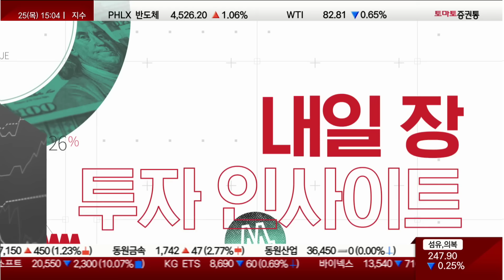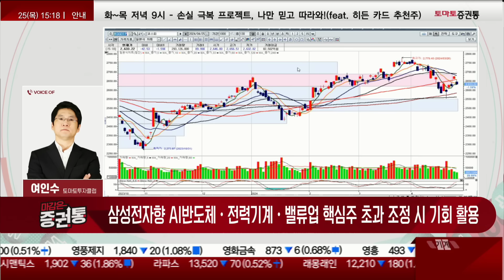실적 시즌, 반도체 삼성전자향 견조! 핵심주 초과 조정 시 기회!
마감은 증권통
진행 : 권미란
선택과 집중
여인수(토마토투자클럽)
- 전일 강세 반응 후 다수 조정 과정, 기관·외국인 선호형 종목 슬림화
- SK하이닉스, 호실적 발표 후 셀트리온 우위 / 반도체 다수 조정...삼성향 견조
- 테슬라, 급등 마감 영향 제한적 / 에코프로, 거래재개 시가 영역 고점 형성
- 밸류업 관련, 자동차·금융주 상승 작동 / 고금리 수혜 보험주 상승 작동
- 방산주, 발주 기대감 상승 작동 / 전력기계 양일간 강세 후 이격 조정
-2차전지는 테슬라가 12%나 급등해 큰 기대로 에코프로쪽에 수급이 몰림
-신규 매수 타점을 잡을 때는 조정 시!
-좋은 종목이 2틀 빠질 때 관심있게 보자
-바이오도 소수는 살아 움직일 것
-주식은 5~6개월 먼저 반응함
-SK하이닉스, 18만원 이상에서 매도 타이밍
-삼성전자, HBM에 들어가면 생산량이 커져 마진률이 줄어 들 것
 -전체적인 컨센서스에 맞춰지는 중
-포스코퓨처엠, 실적이 나왔고 어제 30만원대가 1차 고점으로 봄
 -작년 4분기 적자였고 올해부터 영업이익이 흑자로 돌아섰다
 -영업이익 순익이 늘어났다는건 최악에 상황은 벗어남
 -박스권에서 다지는 흐름이 나올 것
 -실적이 괜찮은데 반응이 안 나오는건 주가가 떨어졌다가 갈 것!
-2차전지는 조정 압박을 받으면 한 번 더 일어날 수 있을 것
-반도체는 기관과 외국인이 쏘는 주식은 있다!
 -티에스이, 와이씨 등
-어제 강세였던 종목들은 빠지고 2틀 조정을 받는다면 기회
-밸류업은 5월에 이슈가 있어 죽지 않을 것
-변동은 밸류업이 크지 않을 것
-오늘은 금융주들이 반응은 하지만 강하지 않다
-우주항공은 단기 테마로 대응
-현대오토에버, 어제 초 강세 다음에 견조한 눌림목!
 -현재로써는 매물 소화 되고 추가 상승을 타진 할 수 있음

- 1차 큰바닥 확인 후 2중 바닥형 생성 장세...외국인·기관 수급 의존 장세
- 삼성전자향 AI반도체·전력기계·밸류업 핵심주 초과 조정 시 기회 활용
- 2차전지, 장기 바닥 탈출 과정...박스권 등락 과정 지속 인지
-삼성향 반도체는 편입자는 가져가고 신규는 2틀 조정 시에만
-전력기기도 상승 부담감은 존재! 추가 조정이 나와서 압박하면 자신있게 들어갈 수 있을 것
-2차전지는 상승의 한계치가 있음
-한화오션, 실적 잘 나옴
 -어제 반응해 오늘은 조정 중
-내일 조정을 주면 에이스 업종이 드러날 것

- 개장 시황
- 급등주 분석